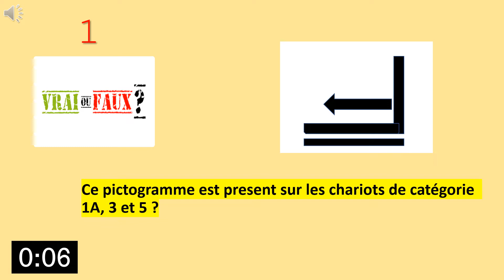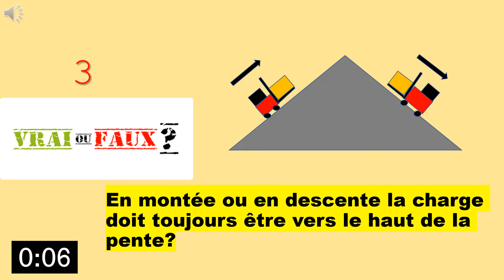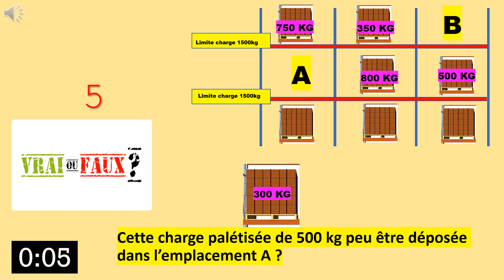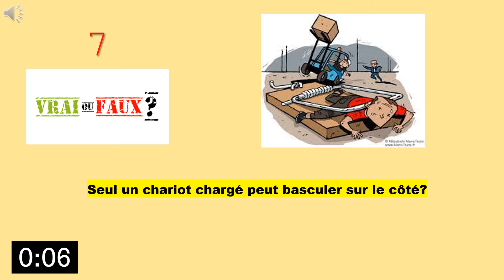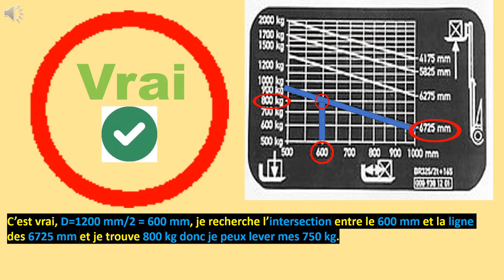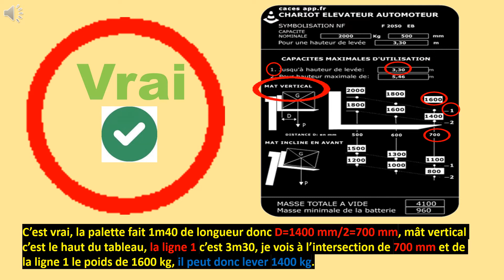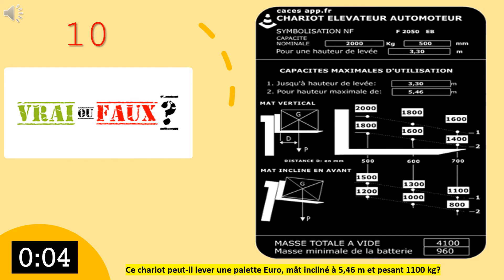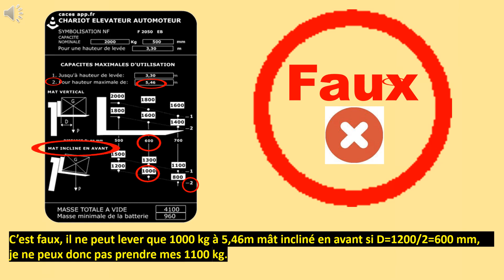CACES 10 questions nouvelle formule vrai ou faux sélection élèves 6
Suite de notre série de tests théorique pour réussir votre CACES théorique lors de la formation en centre avec la version sélection élèves 6 de notre série.